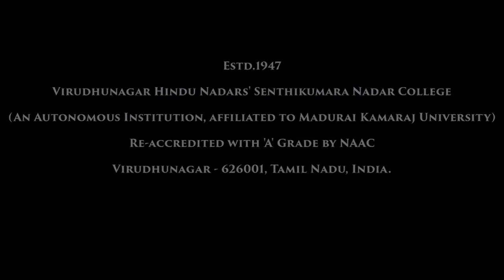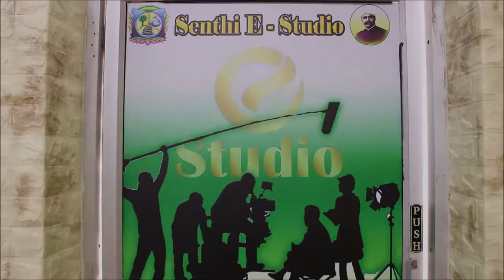Subaltern Studies | Introduction | V.H.N.S.N.College (Autonomous)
Dr.V.Kathiravan M.Sc., M.Phil., Ph.D
Assistant Professor in Information Technology
V.H.N.S.N.College (Autonomous)